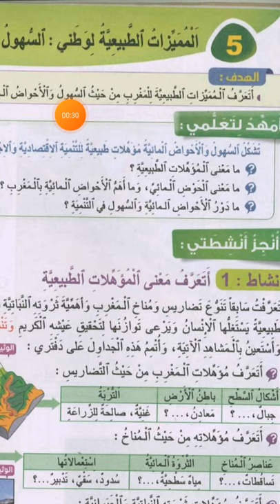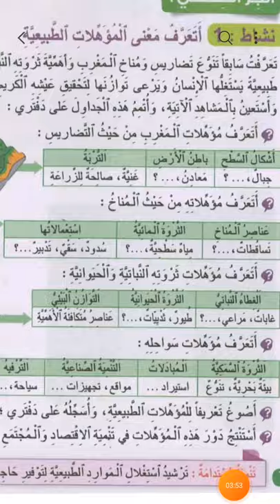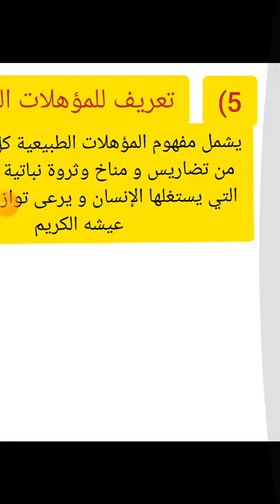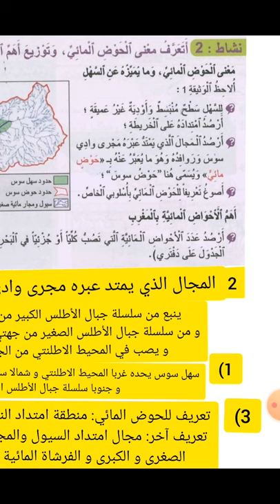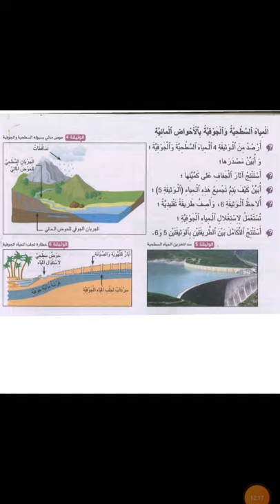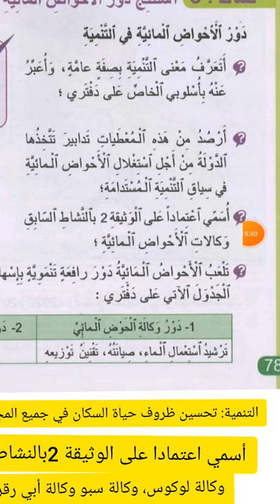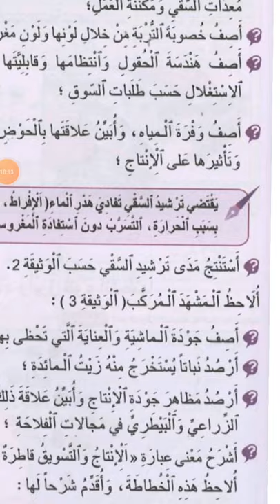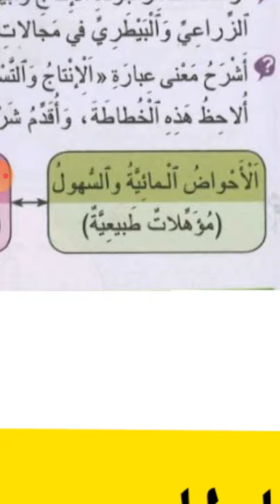المميزات الطبيعية لوطني: السهول و الأحواض المائية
الدرس الخامس الجغرافيا القسم السادس ابتدائي
المميزات لوطني السهول الأحواض المائية